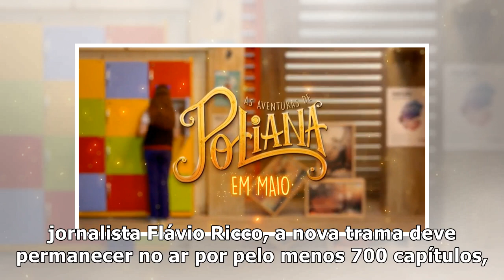SBT exibe chamada divulgando dia e horário de estreia de As Aventuras de Poliana – TV Foco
As Aventuras de Poliana ganha data de estreia no SBT. (Foto: Reprodução) A direção de dramaturgia do...